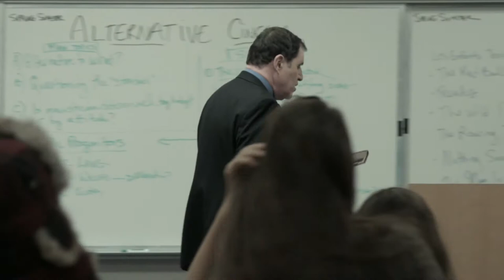The Paper Store - Official trailer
The Paper Store (2016)
Žanr: Drama / Romansa
Režija: Nicholas Gray
Uloge: Stef Dawson, Penn Badgley, Richard Kind ...

Copyright: Global Digital Releasing.